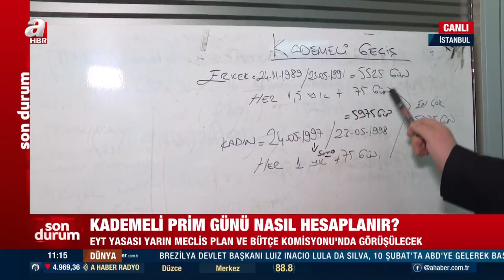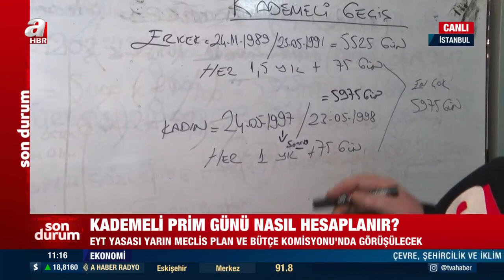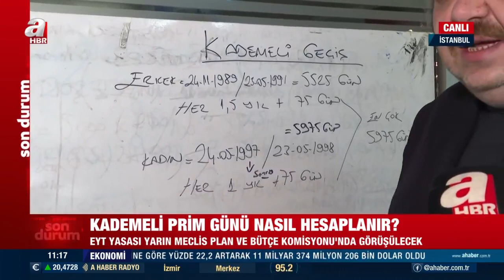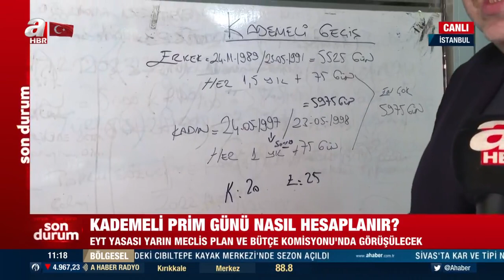EYT yasası yarın meclise gelecek! Prim günü nasıl hesaplanır? | A Haber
EYT kademeli prim günü tablosu ile hangi çalışanın kaç gün prim ile emekli olabileceğini öğrenmek mümkün oluyor. Kadın ve erkeklerde farklı prim gün sayısı olması dolayısıyla EYT'de kademeli prim günü bilgisine vakıf olmak önem arz ediyor.